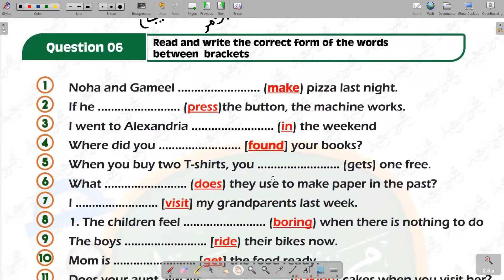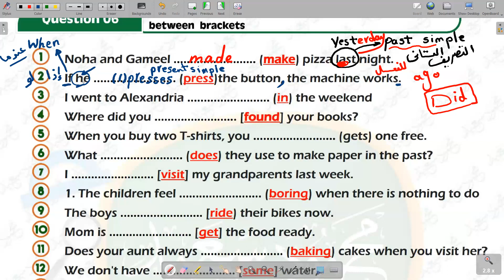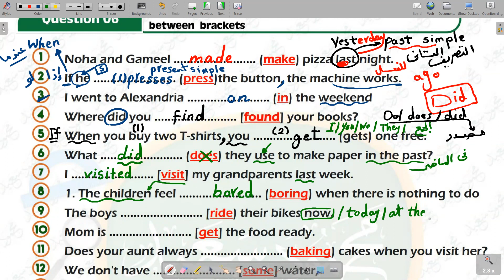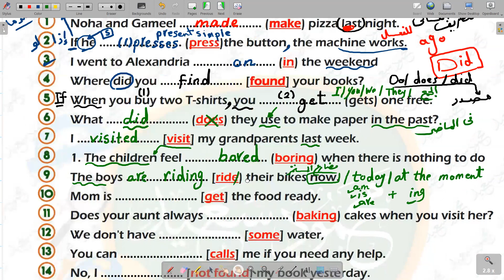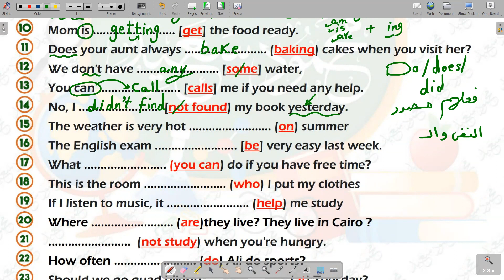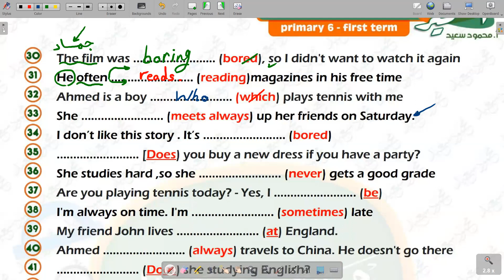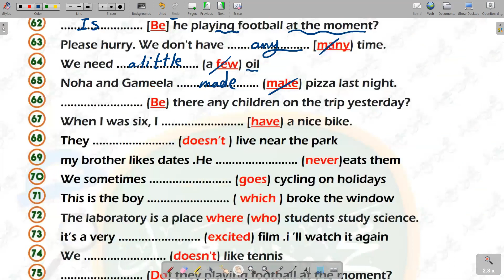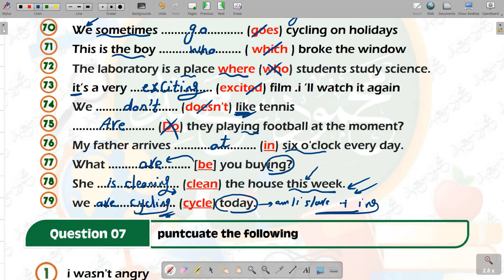حل وشرح سؤال التصويب من مذكرة المتميز كونكت الصف السادس السؤال الجديد إلى نازل فى مواصفات الاختبار